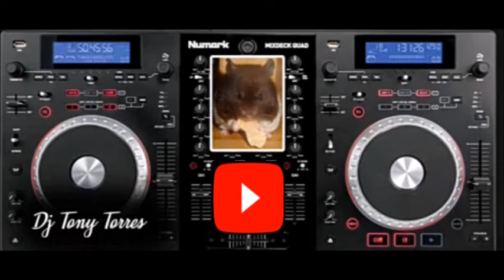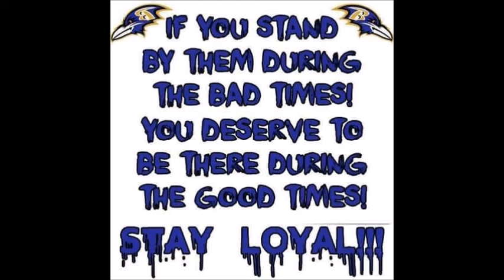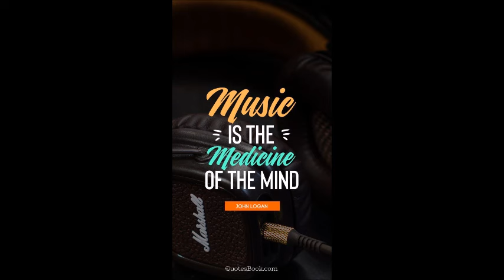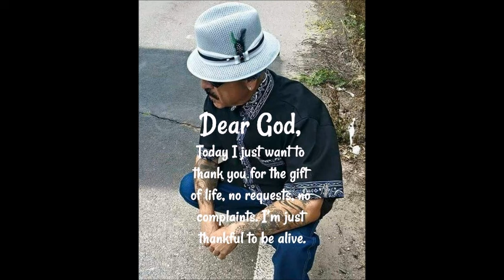Loudmom42 Freestyle 2024 mix by DJ Tony Torres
Thank you for always listening ,,,